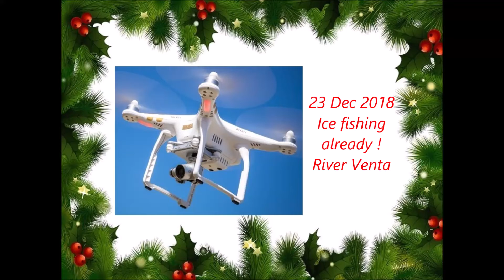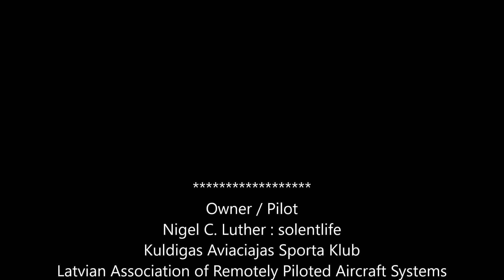Ice fishing started 19 Dec 2018 P3P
Back at home and what do I see guy wrapped up and Ice Fishing ... Crazy !